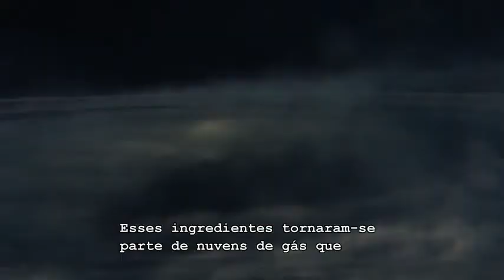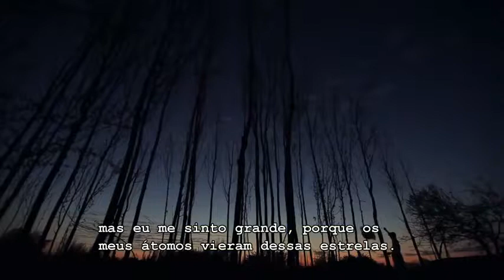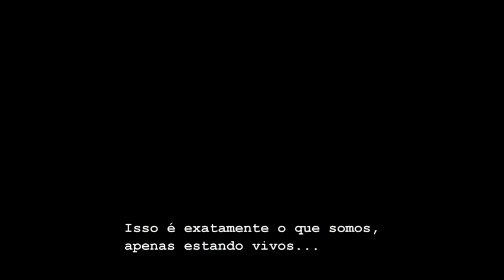O fato mais surpreendente (The Most Astounding Fact) Neil de Grasse Tyson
O astrofísico Dr. Neil de Grasse Tyson foi perguntado por um leitor da revista TIME, "Qual é o fato mais surpreendente que você pode compartilhar conosco sobre o Universo?" Esta é a sua resposta.

Música Original: Adagio in D Minor do John Murphy